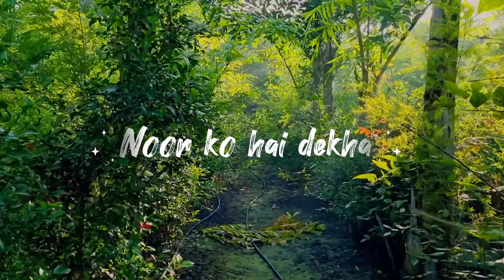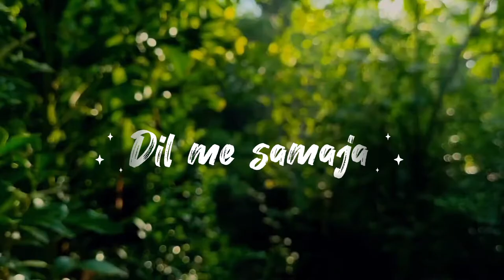KHWAJA MERE KHWAJA (SLOWED + REVERED)| JODHA AKBAR | LYRICS.